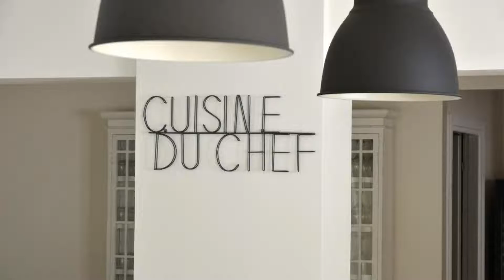Petit Hotel, Lido di Camaiore, Italy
About Property:
This property is 4 minutes walk from the beach. Offering a restaurant featuring regional cuisine, Petit Hotel is located in the centre of Lido di Camaiore, 450 m from the seafront. Here, guests will find a garden, free WiFi and air-conditioned rooms.
Each room at the 3-star Petit hotel will provide you with a TV, desk and a private bathroom with a hairdryer and a bidet.
A sweet and savoury breakfast is served dail...
Property Type: Hotel
Address: Via Don Giovanni Minzoni 22, 55041 Lido di Camaiore, Italy
Searching For
1. Petit Hotel - Lido di Camaiore - Italy
2. Petit Hotel - Lido di Camaiore - Italy Address
3. Petit Hotel - Lido di Camaiore - Italy Rooms
4. Petit Hotel - Lido di Camaiore - Italy Amenities
5. Petit Hotel - Lido di Camaiore - Italy Offers and Deals
Audio Credit:
Track Title: Reasons To Hope
Artist: Reed Mathis